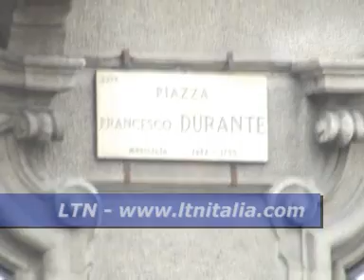LTN - Senza tetto morto assiderato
- MILANO - Un clochard è stato trovato assiderato su una panchina in piazza Durante a Milan. E il quinto senza tetto morto negli ultimi tre giorni nel capoluogo lombardo, il sesto dall'inizio dell'inverno.

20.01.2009